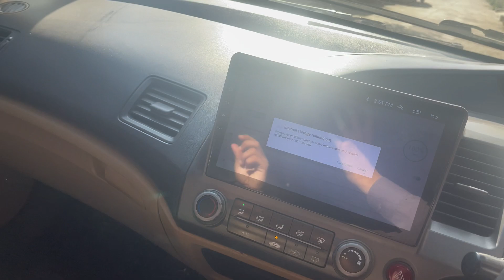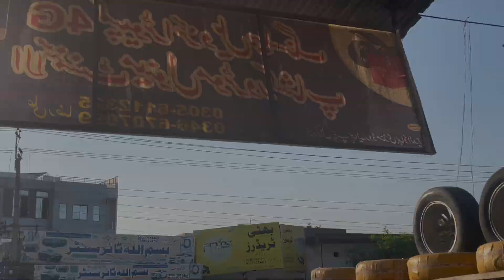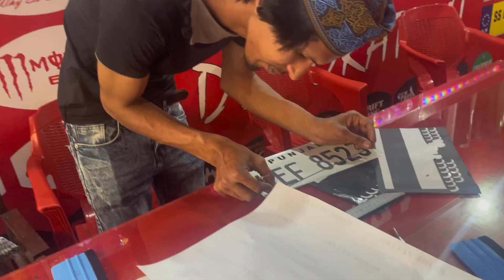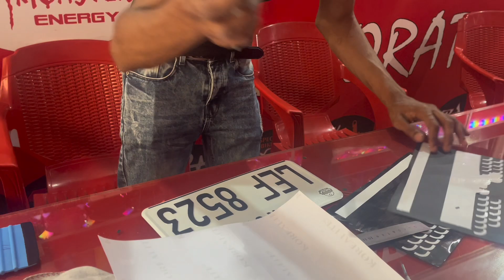New tyres for reborn ✨ New number plate bhi banwai